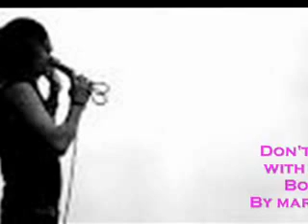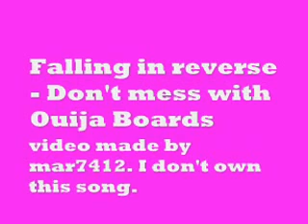Falling In Reverse- Don't Mess With Ouija Boards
This song is amazing! Falling in reverse- dont mess with ouija boards.
♥Lyrics:
From the depths of Hell
So far I fell
A deal made with the devil
After all the dust had settled
There's an hourglass of time
Counting down all of the lies
And with every grain of sand
Time is slipping through my hands
Oh! I sold my soul to rock n' roll
I let my demons take control
Redemption seems so far away
This microphone is my escape
Don't mess with Ouija boards
'Cause now my spirit's torn
I'm bound by fear of being trapped
I'm falling faster, fade to black
Something's standing in my way
Hoping for better days
I'm always searching
For serenity (Better days)
And I'm always standing
At the edge of reality
Oh!
I spill my heart out on the stage
The only way I feel okay
And right before that curtain calls
I just got one more thing to say
I'm always searching
Oh!
Look into my eyes
You will see the light
It burns so bright
This flame will never die
I speak the truth
Immortalized my youth
No otherway until my final day
OH
I feel the hate
Welling up inside
And it's too late
No where to run and hide
I'm falling faster, better days
I'm always searching
At the edge of reality (Better days)
I'm always searching
At the edge of reality, oh
Ouija boards
Ouija boards